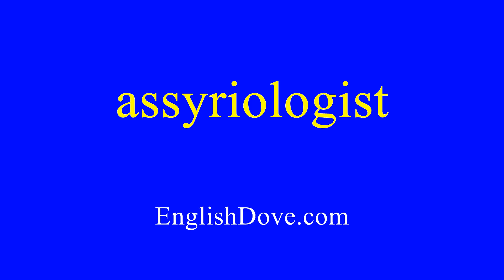How to pronounce assyriologist in American English.